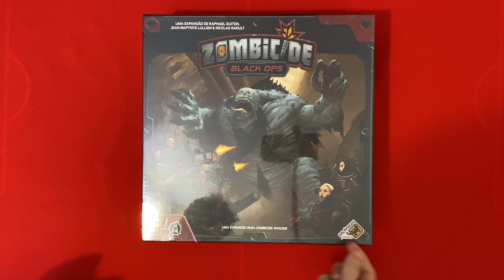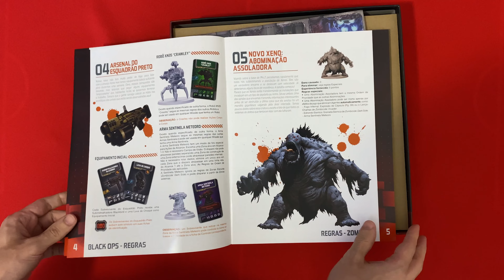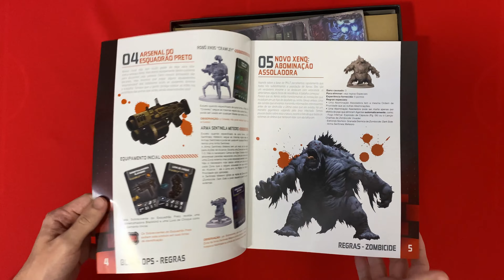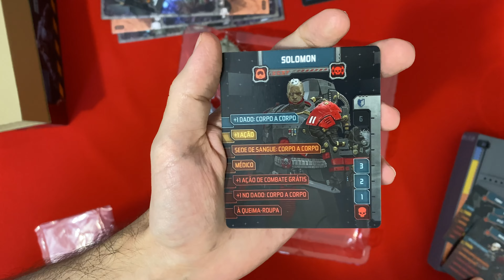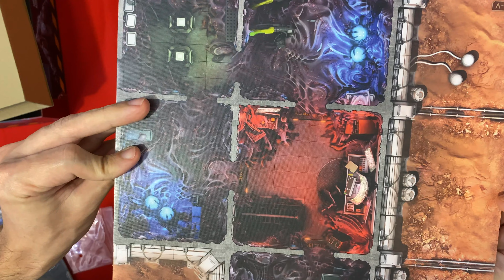Expandindo o que já é bom! Unboxing Zombicide Black OPS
Faaala galera, Zike na área!
Zombicide Black OPS é uma expansão do jogo cooperativo de sobrevivência chamado Zombicide Invader para 1 a 6 pessoas bastante divertido e desafiador. Essa expansão aumenta a quantidade de jogadores possíveis pra 10.
Se trata de um jogo da série zombicide com temática espacial e muitas mecânicas e novidades!
É considerado um dos melhores zombicides
Lançado pela CMON e Distribuído no brasil pela Galápagos jogos.
Esse kit permite que use miniaturas de versões antigas nessa nova versão

▶ Link pra comprar Zombicide Black OPS